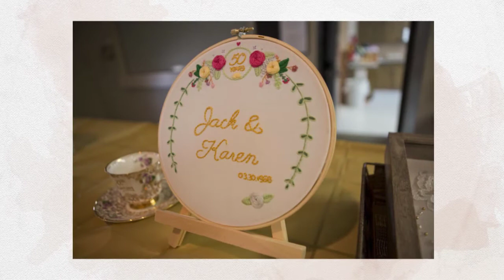Jack & Karen - 50TH ANNIVERSARY 720p 3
A gathering of family and friends to celebrate 50 years of marital bliss. Beautiful event filled with laughter, hugs, memories and proof that you can live happily ever after.